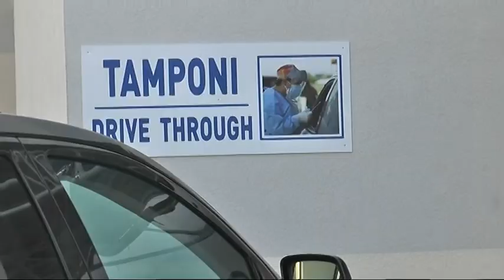Liguria, calano i contagi, ma l'attenzione resta alta. Toti: auspichiamo anche la ripresa economica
Cala la diffusione del contagio in Liguria, ma la guardia deve restare alta. Le regioni auspicano una ripresa economica nel periodo natalizio e la riapertura delle stazioni sciistiche.